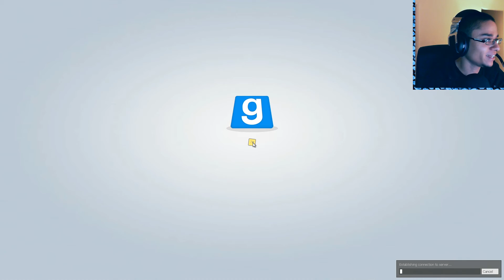Texan Screws Himself Over | Trouble In Terrorist Town w/ Friends | #13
Don't shoot people of the world! I'm innocent! ;D Welcome to Terrorist Town, where trouble be a-brewing. The name of the game is Trouble in Terrorist Town and the objective is simple; if you're a innocent terrorist, you want to find and kill the traitors, who in turn want to kill all the innocents. As a traitor you know all the other traitors and all the innocents, but you are outnumbered. Innocents do not know who's who so be weary. Trust no one... well... you can always trust me. :D Hehe. Join me and my friends from the Rangers Clan as we lie to each other and murder each other for fun. Enjoy!

TTT is a mod for Garry's Mod, a great source game. I HIGHLY recommend it. ;)

IceTalon
Swordfish
Indecision
TexanWarlord

Intro/Outro Songs